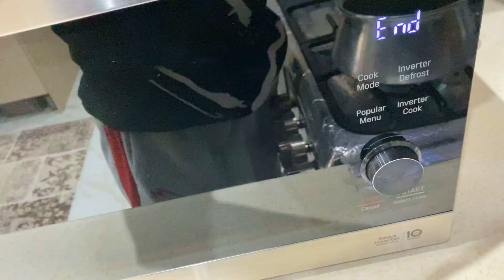ولاگ روزانه، daily vlog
توی این ویدئو راجب احساس کافی بودن هم حرف زدم و تجربه ی خودمو گفتم